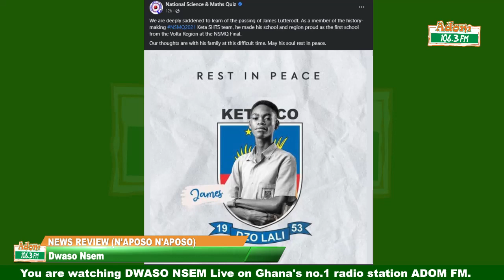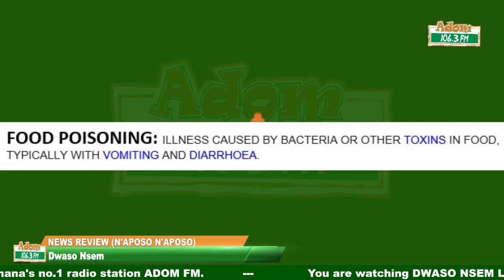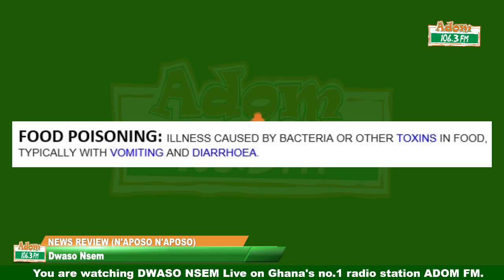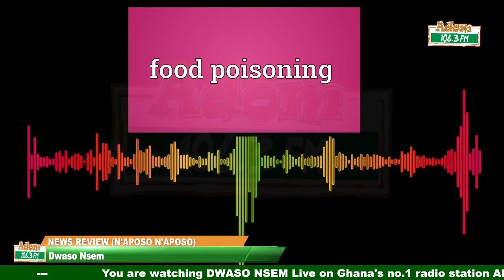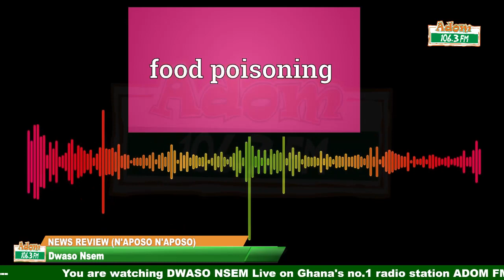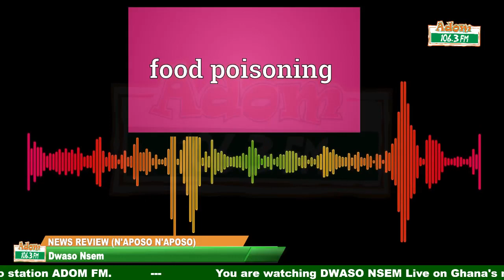[WATCH THIS] ☠☠☠ Dangers of food poisoning: Causes, Symptoms, Diagnosis, and Treatment (04-07-23)